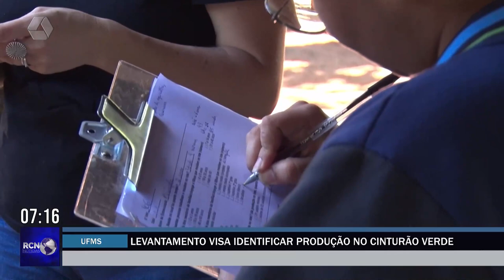Levantamento vai identificar produção no Cinturão Verde